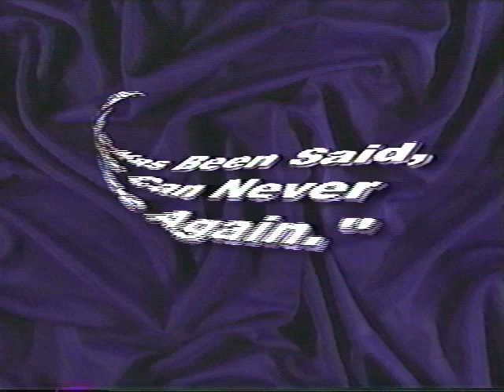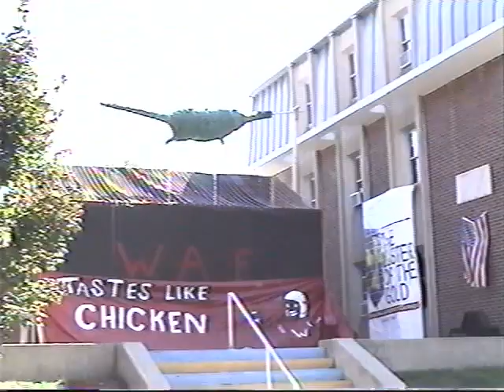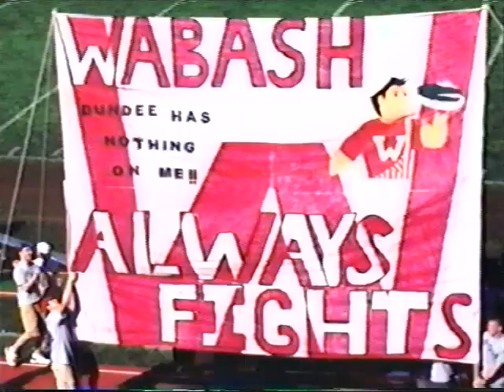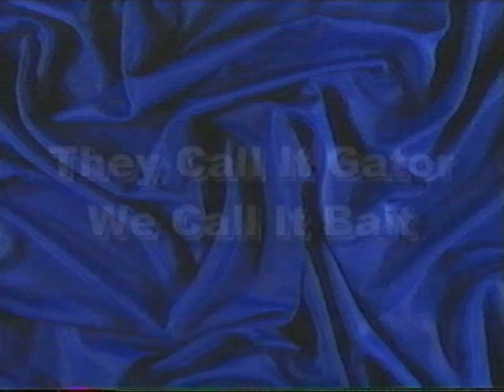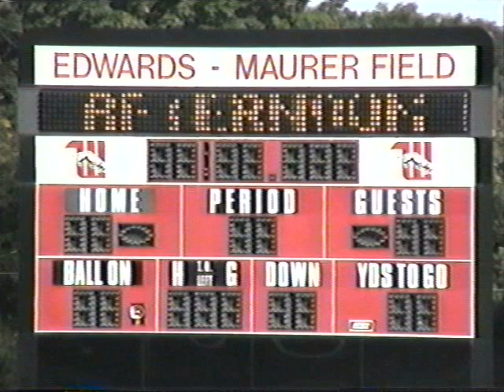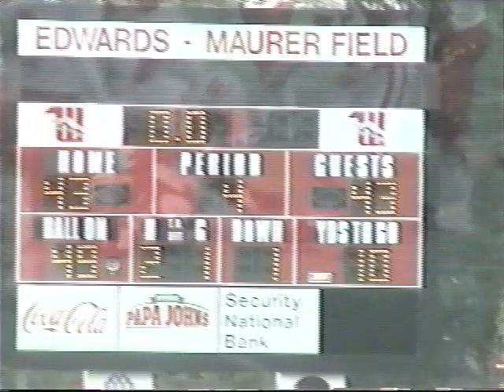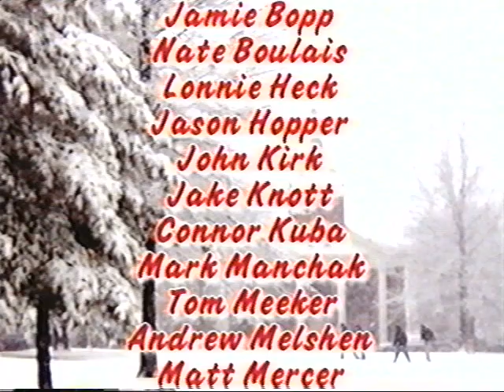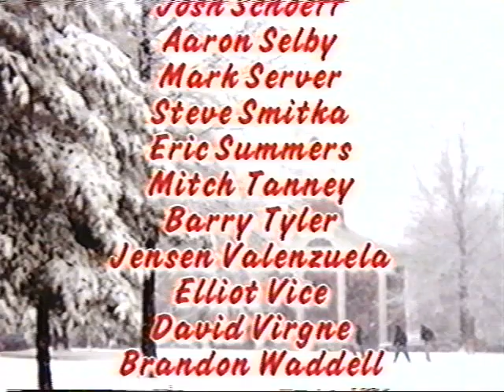Wabash College Football 2002 Highlights